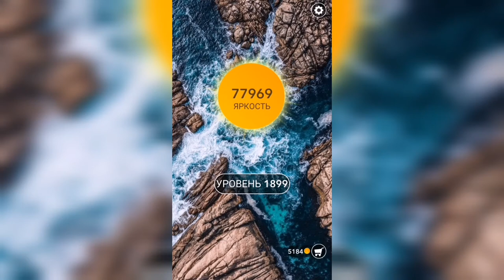Word / Слово Крест: Поиск русского кроссворда / Уровень 1899